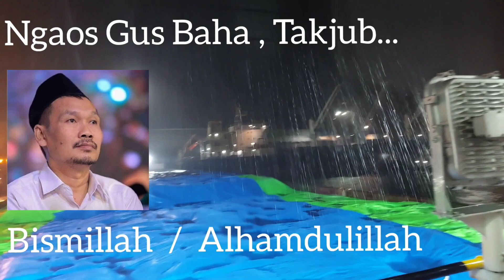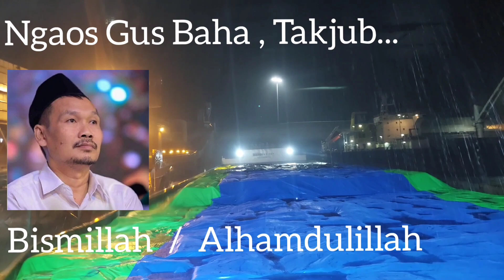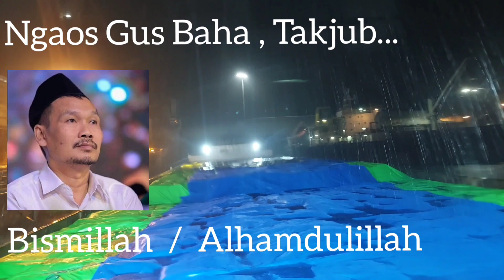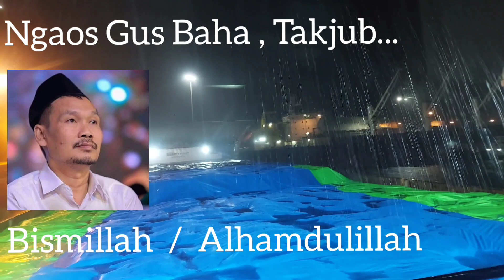Tak-Jub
Warga Arab sangat takjub dengan "Bacaan Qur'an" orang-orang(muslim) Indonesia#gusbaha